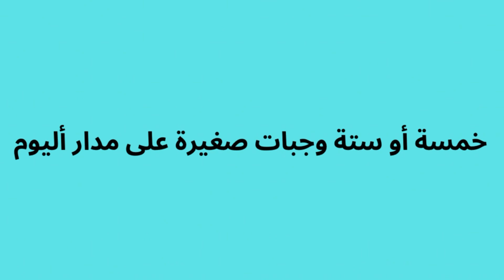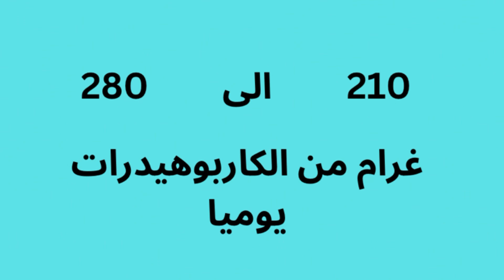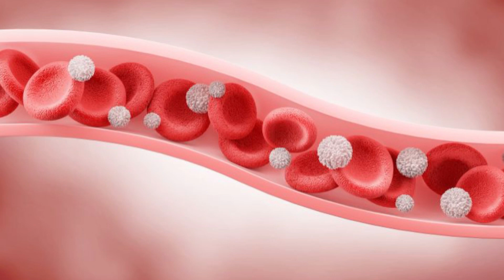@ حقيقة ألبرنامج ألغذائي